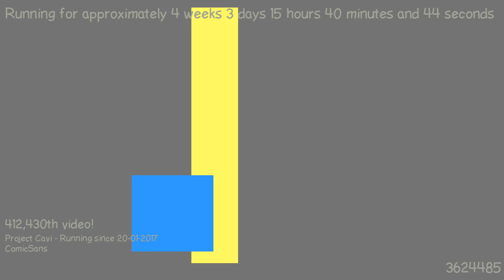1487684693 - Webdriver Cavi - H